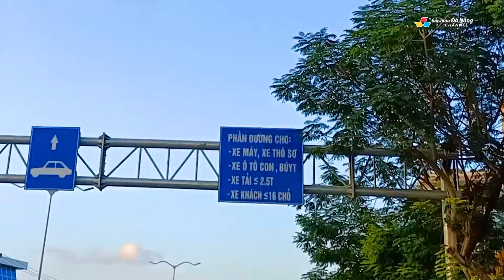Du lịch ĐÀ NẴNG: Không khí TẾT ĐÀ NẴNG 2024 | Đường phố ĐÀ NẴNG những ngày cuối năm | Quận SƠN TRÀ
💝 Du lịch ĐÀ NẴNG: Không khí TẾT ĐÀ NẴNG 2024 | Đường phố ĐÀ NẴNG những ngày cuối năm | Quận SƠN TRÀ | Da Nang City Street
✔️ Còn 28 ngày nữa, mới đến Tết Nguyên đán Giáp Thìn 2024, nhưng trên các nẻo đường thành phố Đà Nẵng, đã tấp nập các phương tiện giao thông... Đặc biệt là ở quận Sơn Trà, thành phố Đà Nẵng.

Lượng người, xe cộ, tuy đông đúc, nhưng sức mua và bán, vẫn rất chậm, so với các năm trước... Tình hình ảnh hưởng dịch Covid, thất nghiệp, làm ăn không ra... đã dẫn đến hậu quả mua và bán ế ẩm, rất đáng lo ngại...

Quận Sơn Trà được thành lập vào năm 1997
Bao gồm 07 phường, cụ thể là:
01. Phường An Hải Bắc
02. Phường An Hải Đông
03. Phường An Hải Tây
04. Phường Mân Thái
05. Phường Nại Hiên Đông
06. Phường Phước Mỹ
07. Phường Thọ Quang